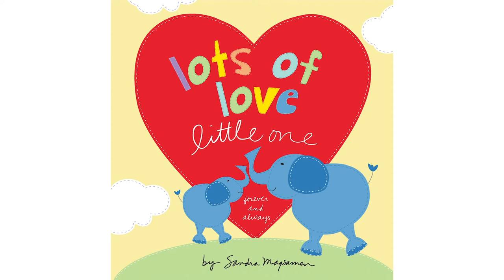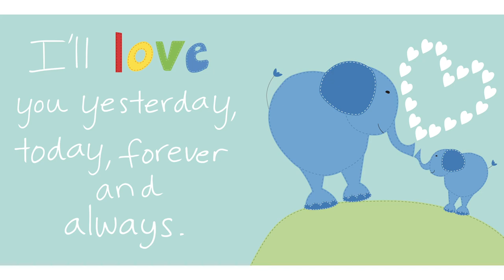Hello You with Sandra Magsamen: Lots of Love Little One Storytime!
Hello You! You are a gift and a blessing in every way! Join bestselling author and illustrator Sandra Magsaman for a special reading of her picture book, Lots of Love Little One, and discover how much you are loved.  Let’s read, little one!